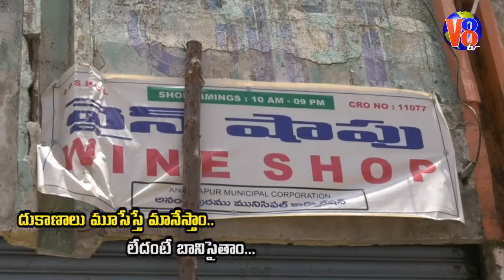మధ్యం ప్రియుల షాక్..మధ్యపాన నిషేధం మేలన్న డ్రింకర్స్